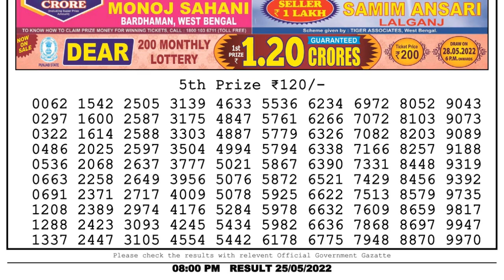🔴Dear Lottery Sambad Live 8pm today 25.05.22 Nagaland State Lottery Result